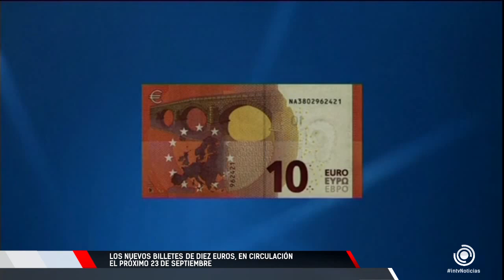PRESENTADO EL NUEVO BILLETE DE 10 EUROS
Según ha anunciado este lunes el miembro del Comité Ejecutivo del Banco Central Europeo (BCE) Yves Mersch los nuevos billetes de diez euros correspondientes a la serie 'Europa' estarán en circulación el próximo 23 de septiembre de 2014.

"Doce años después de la introducción de los billetes y las monedas del euro, es fácil para todos nosotros subestimarlo y olvidar lo ambicioso, e incluso valiente, que fue el proyecto de poner en marcha el euro", aseguró Mersch.

En este sentido, destacó que la moneda única ha ayudado a "unir a millones de euros, en toda su diversidad", así como que los billetes y las monedas son un símbolo tangible de la determinación de apoyar la Unión Europa. "Cuando decimos 'El euro. Nuestra Moneda', lo decimos en serio", añadió. Asimismo, Mersch aprovechó el evento de presentación de los nuevos billetes para subrayar la importancia de mantener la confianza de los ciudadanos en el euro. "Una de las principales razones para introducir las nuevas series de billetes es garantizar que todo el mundo que los use pueda seguir haciéndolo con total confianza", añadió.

De esta manera, el BCE continúa con su plan para lanzar la segunda serie de billetes de euros, más de diez años después de la entrada en vigor de la moneda única, que se inició con la puesta en circulación el pasado 2 de mayo de los de cinco euros. Con el tiempo, la institución irá cambiando el resto de billetes en orden ascendente.

Nuevas medidas de seguridad
Aunque los nuevos billetes de diez euros se parecen a los emitidos en 2002, se las ha dado un "nuevo aire" y se les ha dotado de nuevas y mejoradas características de seguridad. Por ejemplo, al igual que en el nuevo billete de cinco euros, incluyen un retrato del personaje de la mitología griega Europa en el holograma y en la marca de agua.

Además, los billetes de menor denominación de la serie Europa serán más duraderos, ya que cuentan con una capa protectora, por lo que necesitarán ser reemplazados con menos frecuencia, reduciendo el coste y el impacto en el medio ambiente.

En esta línea, el BCE recalca que se podrán comprobar fácilmente, al igual que los de la primera serie, con el método 'Toque, Mire, Gire'. Además del retrato de Europa en el holograma y la marca de agua, los billetes incluirán un número cuyo color cambia del verde esmeralda al azul oscuro cuando de inclina.

Por otro lado, Mersch informa que el Eurosistema está dando pasos para apoyar la adaptación de los dispositivos de autentificación y de maquinas de tratamiento de billetes antes de septiembre, por lo que aconseja a los propietarios de estos aparatos que se pongan en contacto con sus proveedores o fabricantes lo antes posible.